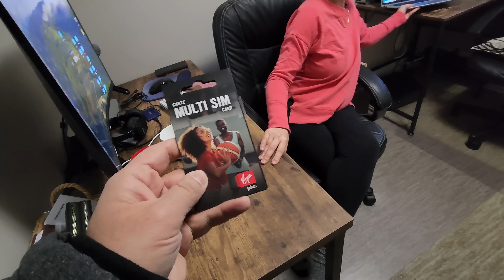20CM SNOW MEI KHATARNAAK DRIVING | HAD TO RUSH HOME